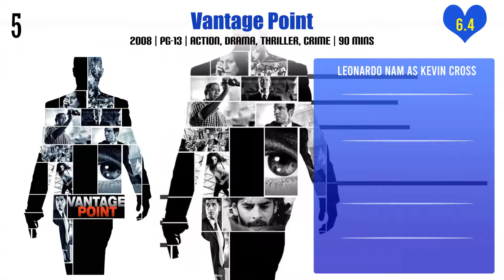Leonardo Nam Top 10 Movies | Best 10 Movie of Leonardo Nam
Top 10 Movies of Leonardo Nam

Find the list of movies by Leonardo Nam you can find more information, movie trailers, posters, reviews, youtube links in below link.

Pl. Comment down your favorite movie of Leonardo Nam